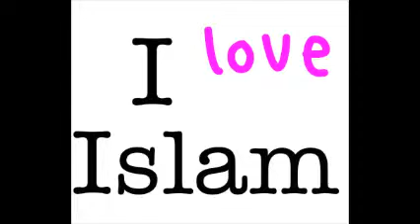13 ans converti à l'islam usa